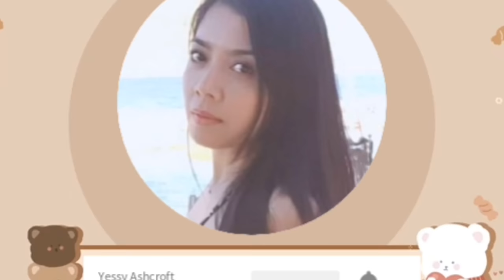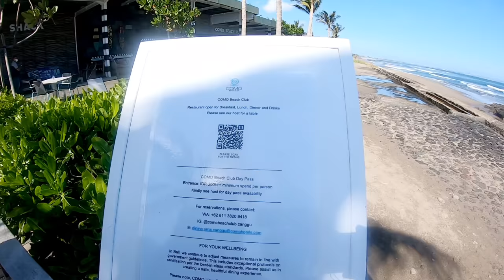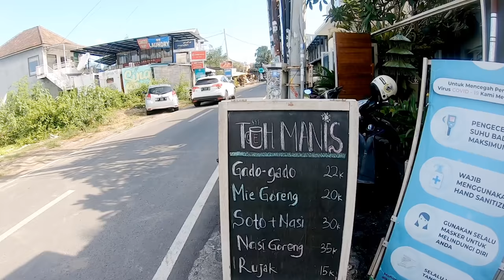Nyamperin Warteg Tamara Bleszynski diBali | Review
Hi teman teman aku tercinta bersama aku lagi Yessy disini,,,pertama tama aku mengucapkan terimakasih kepada teman teman aku yg sudah setia berkunjung kembali ke channel aku Yessy Ashcroft
Di video ini aku sudah berada di depan Como beach club di daerah canggu namanya echo beach dan aq mau bertemu dgnsalah satu youtuber Mrs Grace youtubenya itu bernama GraceKenny Journey kalian bisa kepoin channelna Linknya aq taruh di description dibawah ini ya

Setelah kitaa bertemu aku baru tahu kalau Cafe nya atau Warungnya Tamara Blesynki sangat dekat dengan echo beach dan aku belum pernah kesana sebelumna jd krn aq penasaran pada akhirnya kita pindah tempat kita langsung menuju Cafe warung Tamara Blesensky ,selamat menonton ya teman teman semoga kalian terhibur Terima Kasih 🤗

Welcome to My Vlog YouTube Channel
🤗Yessy Ashcroft 👉about:

I was started my YouTube Vlogs since 2007 but active on Contents Creator start on 2020.